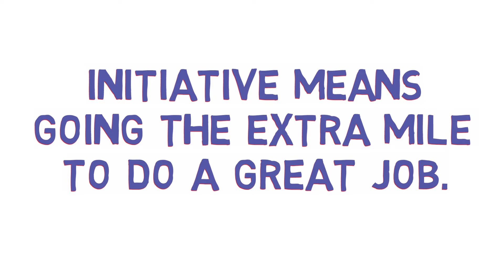Build Character Build Success: INITIATIVE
Teach students the value of initiative.